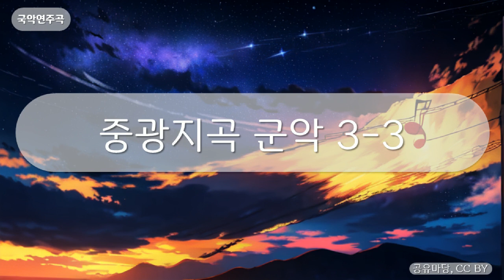국악연주곡 - 중광지곡 군악 3-3